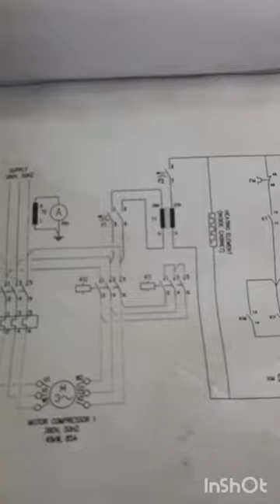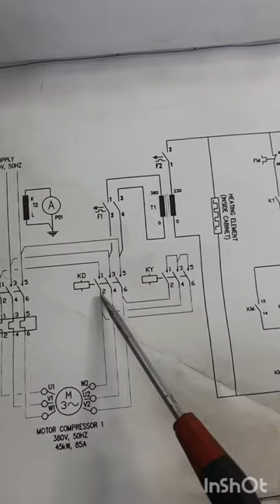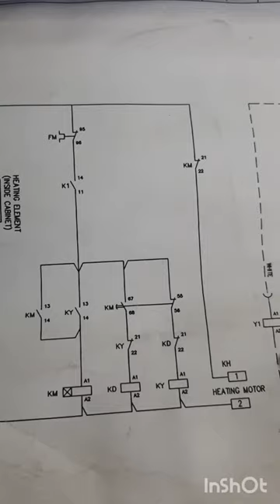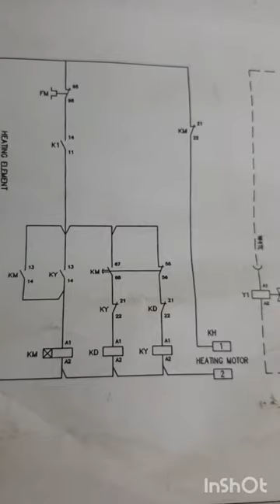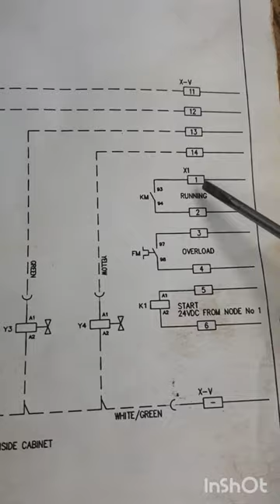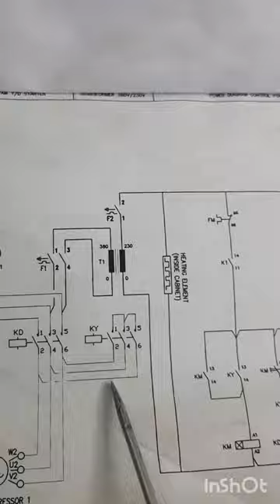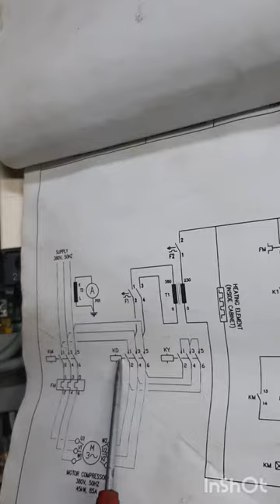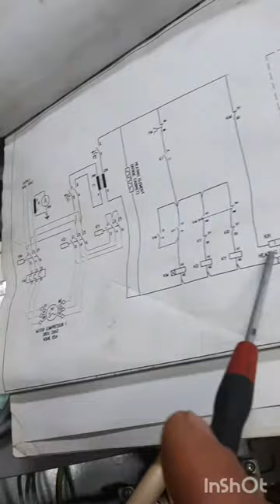Paano magbasa ng schematic diagram ng isang vacuum pump star delta control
Paano magnasa ng isang vacuum pump star delta control